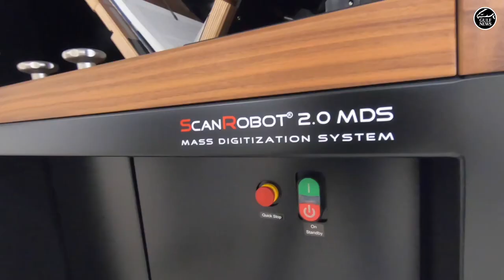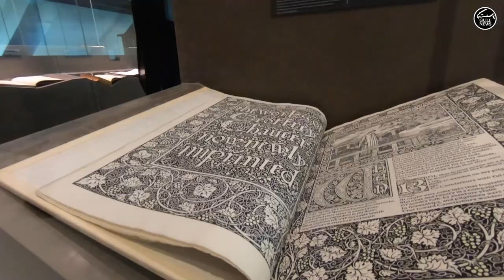Take a look inside Mohammed Bin Rashid Library in Dubai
The official opening of the Mohammed Bin Rashid Library in Dubai on Monday is indeed a proud moment for the UAE. As the region’s largest library built at a cost Dh1 billion, the seven-storey structure is a treasure house of knowledge, a veritable boon for adults and youngsters alike.